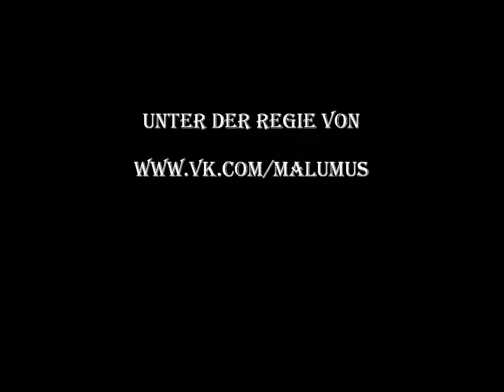Johann Michael Voltz (1784-1858)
MUSIK
Ferdinand David
Violin Concerto No.4 in E major Op.23
II. Adagio cantabile, non troppo lento